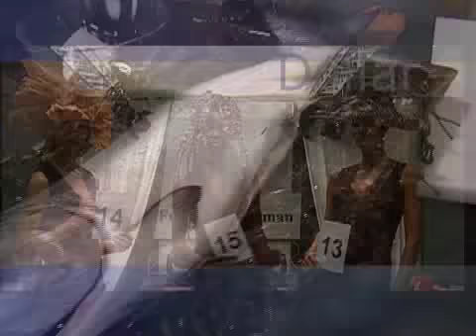Million Dollar Dinner TV at Absinthe Brasserie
Highlight excerpt from an Indie Food Channel program, Million Dollar Dinner. This is the finale of the Absinthe Brasserie episode, where diners are enjoying their Million Dollar Dinner with three courses and wine. Music by Putumayo World Music.